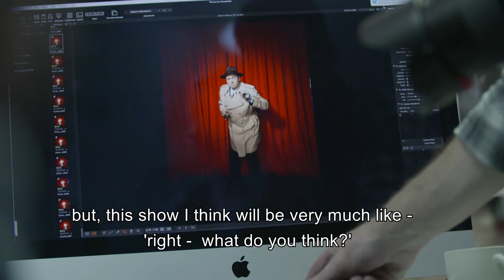Behind The Scenes at Curtains | Fri 4 - Sun 6 October 2019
Jason Manford stars in Curtains, a musical whodunnit from the creators of Chicago and Cabaret. In Bromley for one week only Fri 4 - Sun 6 October 2019.